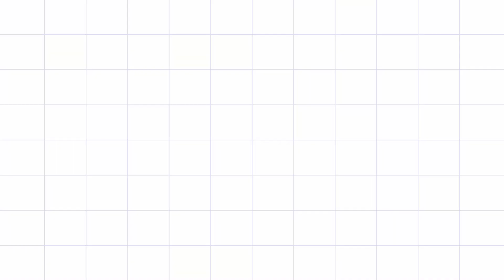Retorno do Detran-PE: como ficam os prazos relativos a Veículos, CNH, e Infrações ou multas?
Agora que teve início a retomada das atividades do Detran-PE, saiba com O Analista de Trânsito como ficam os prazos relativos a Veículos, Carteira de Habilitação e Infrações ou multas?

Faça a Consulta de CNH para saber se o prazo de validade dela foi ou não prorrogado, clicando